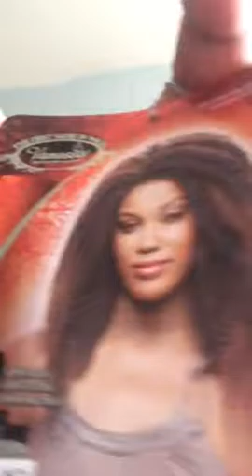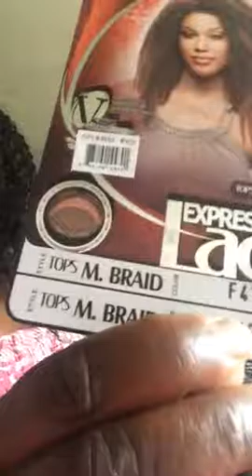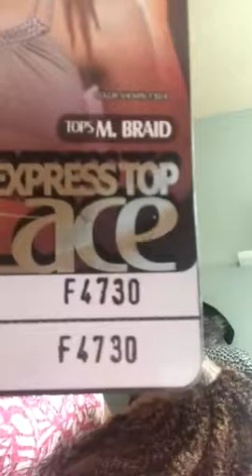Michelle's Life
Not happy with wig